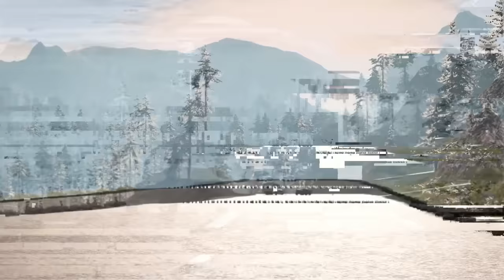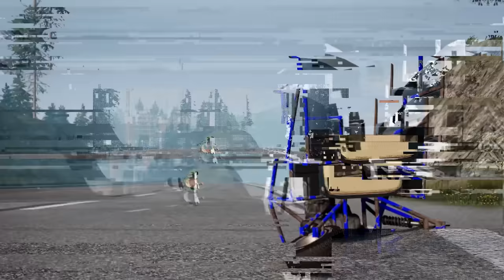Cars vs Spikes x Giant Pit x Bridge ▶️ BeamNG Drive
▶️ Sports cars, heavy-duty trucks, buses, and various vehicles face off against treacherous spikes, giant pit, and low-hanging bridges. Witness breathtaking crashes, sharp twists, and the raw challenges these hazardous obstacles present. Dive into the true-to-life driving experience, showcasing the detailed physics and dynamics of the acclaimed BeamNG Drive game.

Cars vs Spikes x Pit x Bridge ▶️ BeamNG Drive